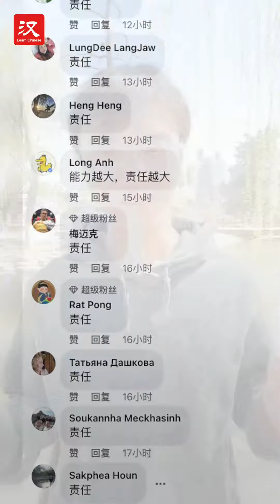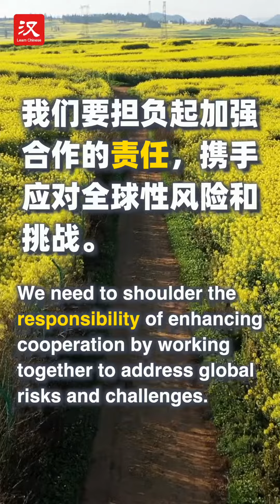More Than Mandarin: How to say "responsibility" in Chinese?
Learn some Chinese with us. Today we are learning "责任".